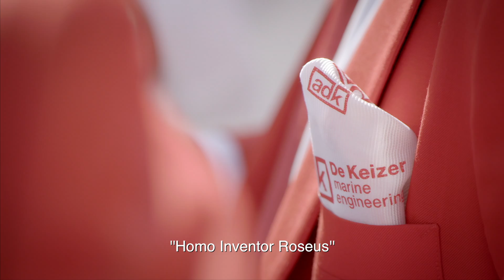Who are the Guys in Red? And what can they do for you?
This year a fascinating breed of vertebras was present at the Monaco Yacht show; the “Homo Inventor Roseus”, better known as “The Guys in Red”. Yes, that was us. Watch the movie to get a better understanding of what we do and why. Get in touch with us about the unlimited technical superyacht opportunities.

And if you feel you you have the right DNA to complement the pack?

De Keizer marine engineering is specialised in the installation of custom electrotechnical systems in superyachts and ships since 1965. The company designs, builds and installs sophisticated computerised security systems and complex monitoring and control systems in the maritime sector. The company also deploys its extensive knowledge and experience in the field of entertainment and control systems.